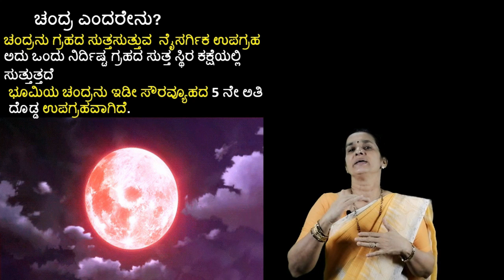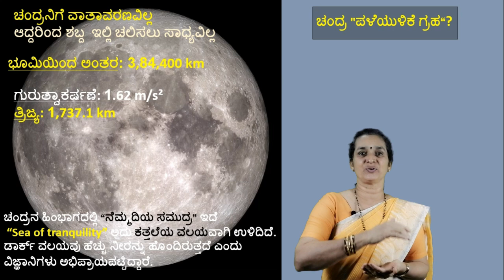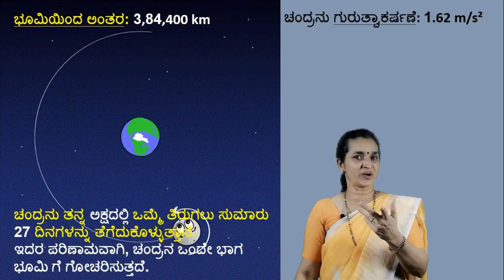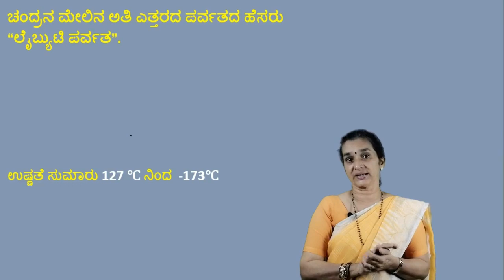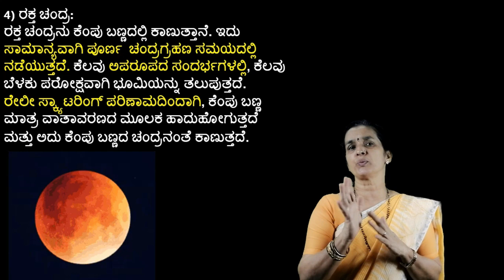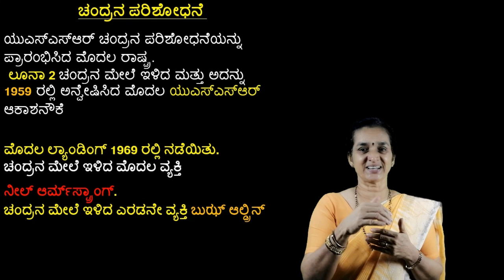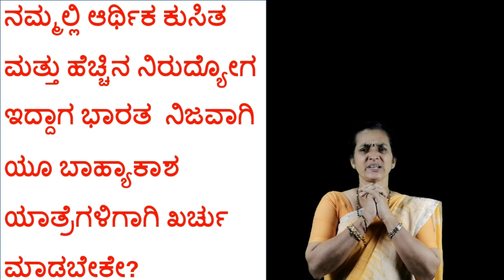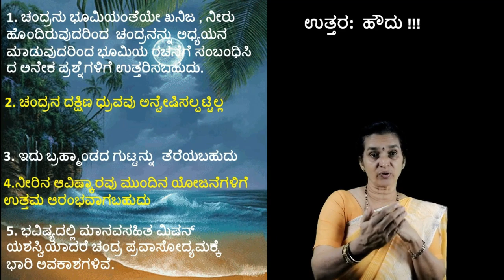ಚಂದ್ರ ಮತ್ತು ಚಂದ್ರಾಯಣ 2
This video has detailed explanation on facts of moon in kannada and Chandrayaana 2 in Kannada.

1)Distance between the moon and the Earth
2)Sea of tranquilty
3)Tides
4)Types of moon- Blue moon, red moon,super moon
5)Facts of moon

This video is helpful for upcoming police constable (PC exam), PSI exam, SDA, FDA, KAS, IAS and RRB exams. These concepts are taken from Karnataka syllabus text books of high school